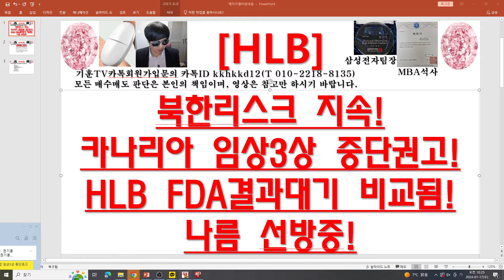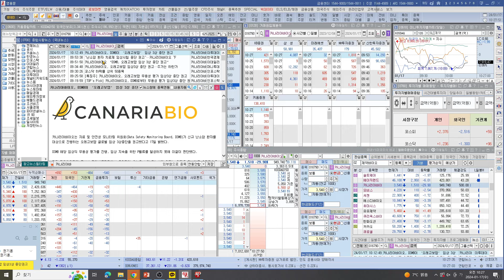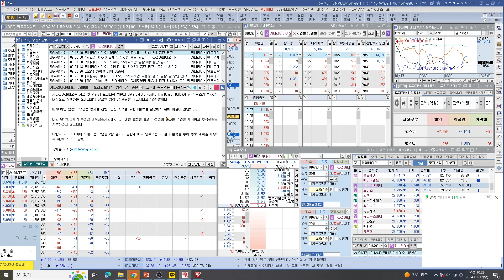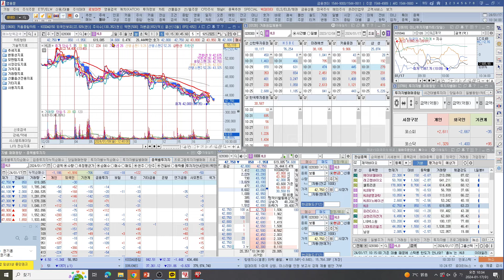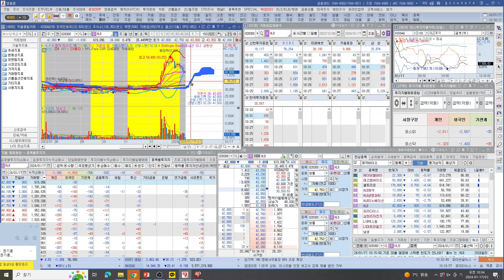[주식투자]HLB(북한리스크 지속!/카나리아 임상3상 중단권고!/HLB FDA결과대기 비교됨!/나름 선방중!)